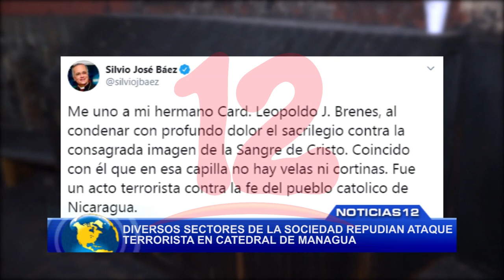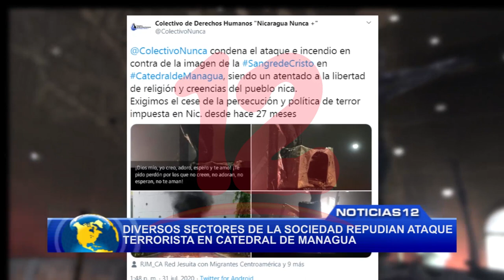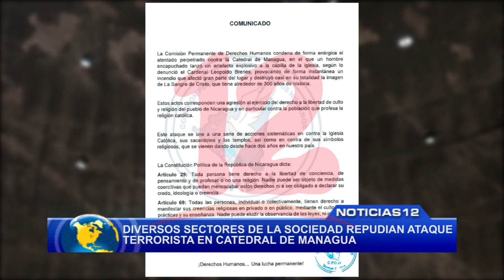Diversos sectores de la Sociedad repudian ataque terrorista en Catedral de Managua